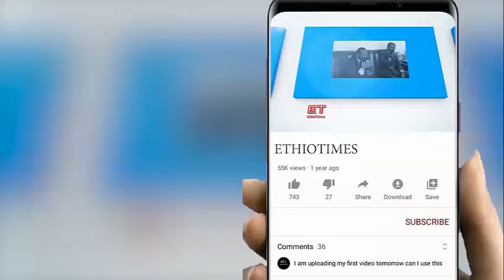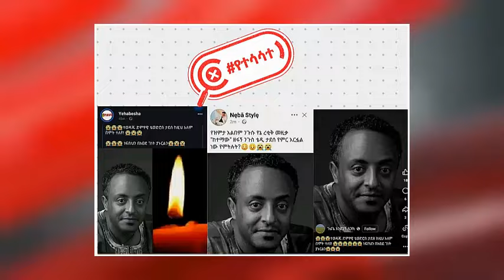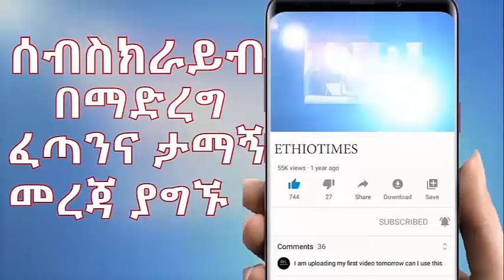Ethiopia: ሰበር ዜና - የኢትዮታይምስ የዕለቱ ዜና |በሸዋ እጅግ አሳዛኝ ጭፍጨፋ|የፋኖ የመጨረሻ ጥሪ|የቀጠለው የመቀሌ ዉዝግብ|የአማራ አመራሮች እስር..